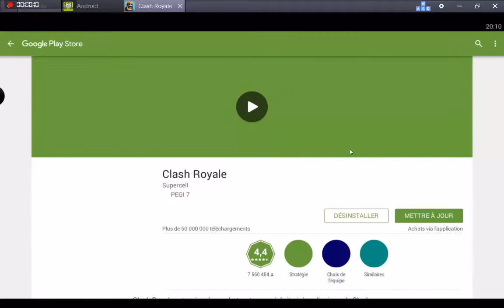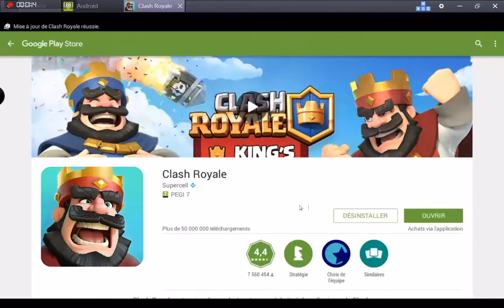Essayons la coupe du roi ! #1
Aujourd'hui on essaye la coupe du roi et on se rend compte que c'est plutot difficile a gere tout sa !
Si vous en voulez plus, mettez desl ikes ;)
Adieu